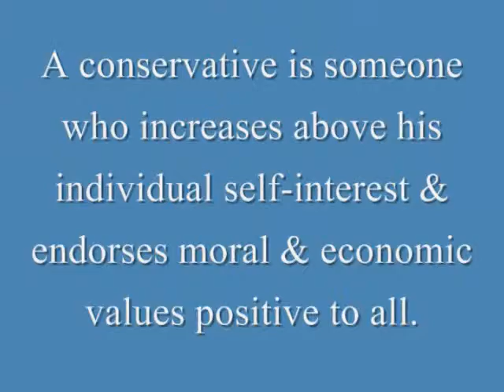Latest Conservative News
provides conservative news and Latest Local news, Latest Breaking News commentary, news, videos, cartoons and lots more.